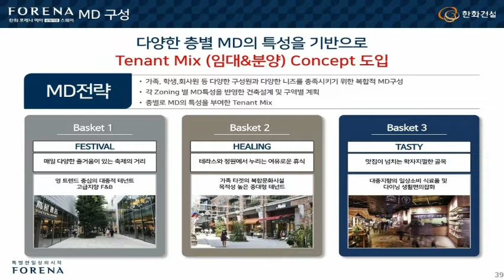[한화포레나 미아 스퀘어 상가 상업시설 분양] 강북구 랜드마크 미아동 삼양사거리 삼양사거리역 한화건설 시공 강북랜드마크 주상복합 대로변 코너상가, 분양가 모델하우스 청약 안내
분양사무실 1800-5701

강북구 삼양사거리 특별계획구역 3
- 서울 강북구 솔샘로 265일대
- 준주거지역,지구단위계획구역(삼양사거리지구),상대보호구역
- 대지면적;  10,976.70제곱미터(3,320.45평)